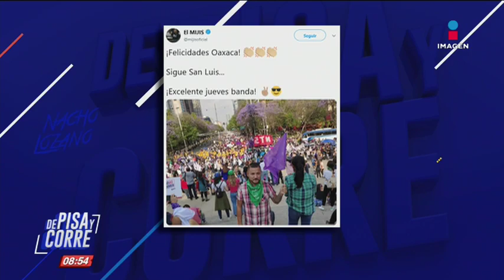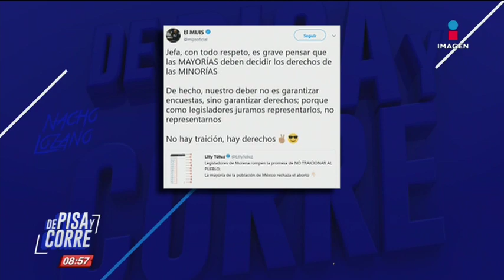Los defectos de López Obrador según "El Mijis" | De Pisa y Corre